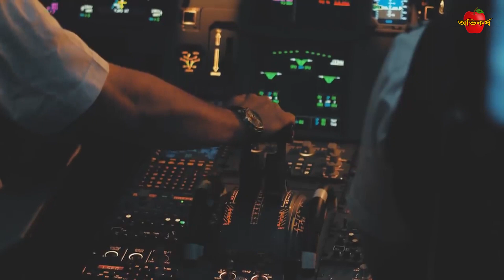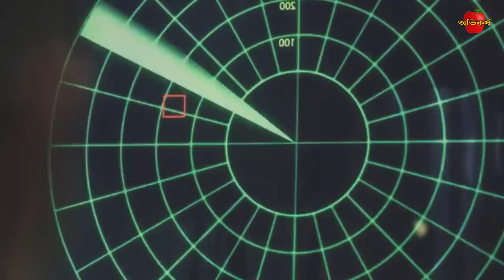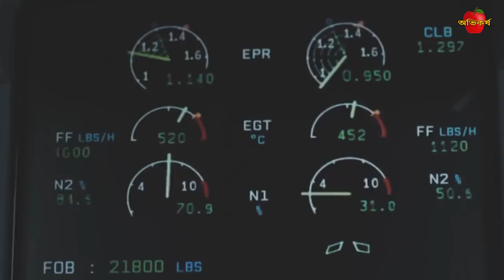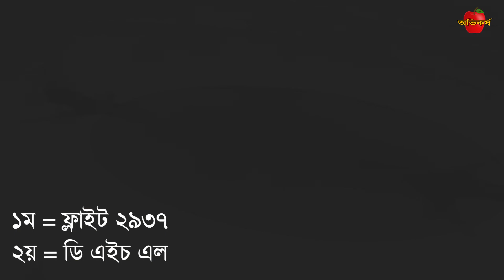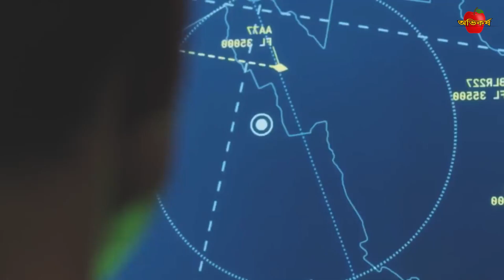যখন দুটি প্লেন ৩৫০০০ ফুট উচ্চতায় মুখোমুখি সংঘর্ষ করে | When Two Airplanes Collided At 36,000 Feet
এই ভিডিওতে যা সম্পর্কে বলা হয়েছে -
যখন দুটি প্লেন ৩৫০০০ ফুট উচ্চতায় মুখোমুখি সংঘর্ষ করে |

When Two Airplanes Collided At 36,000 Feet

Description :

On the night of 1 July 2002, Bashkirian Airlines Flight 2937, a Tupolev Tu-154 passenger jet, and DHL Flight 611, a Boeing 757 cargo jet, collided in midair over Überlingen, a southern German town on Lake Constance, near the Swiss border.

Our channel publishes videos every time about scientific facts, technology, Gadgets and Explaining unknown facts around the world.

আমাদের চ্যানেল প্রতিনিয়তই নতুন কিছু নিয়ে আপনাদের সামনে হাজির হয়। বিজ্ঞান নিয়ে যাদের আগ্রহ আছে তারা আমাদের সাথে চাইলেই যুক্ত হতে পারেন।